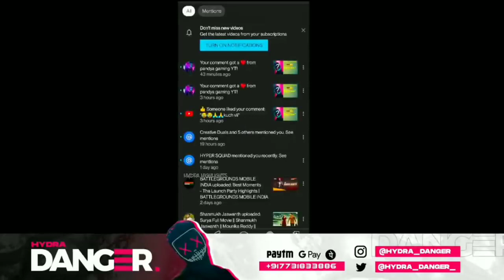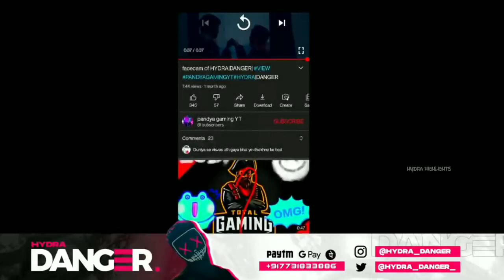HYDRA DANGER FACE REVEAL VIDEO Leaked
Hello
HYDRA FANS
PLZZ ENJOY THIS VIDEO FOR MORE INTERESTING UPDATE